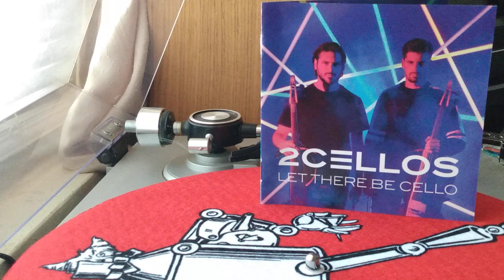2Cellos "Seven Nation Army"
2Cellos performing the White Stripes classic, "Seven Nation Army" released in 2018 in Masterworks records